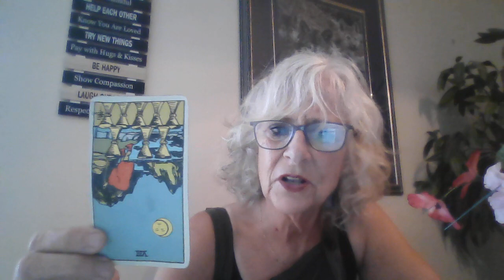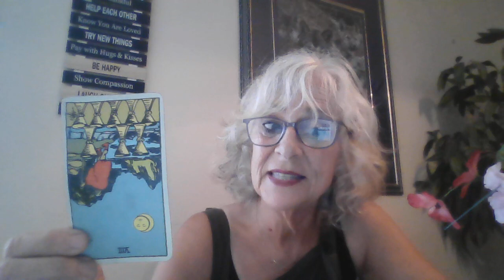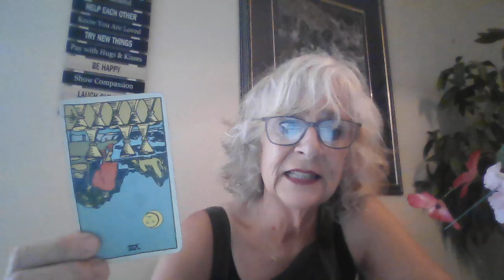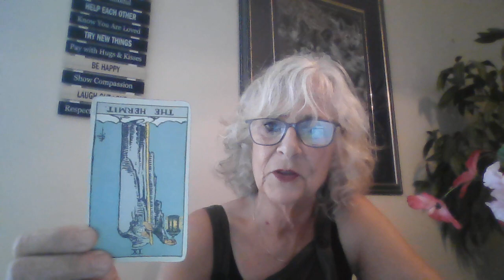Daily Revelation reading for all the Elements of the Zodiac for 24 July 2023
Earth: Virgo, Capricorn and Taurus
Water: Pisces, Cancer and Scorpio
Fire: Leo, Sagittarius and Aries
Air: Gemini, Libra and Aquarius